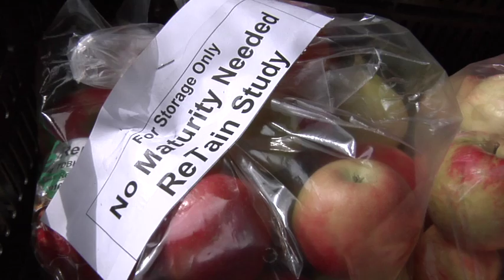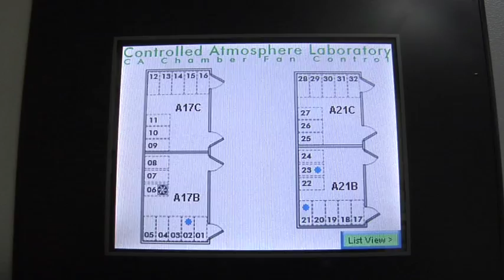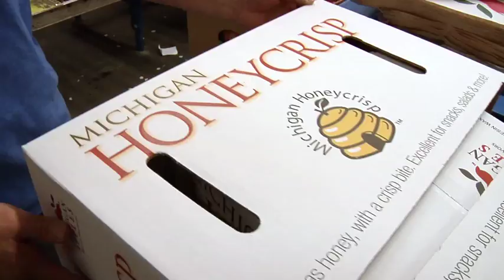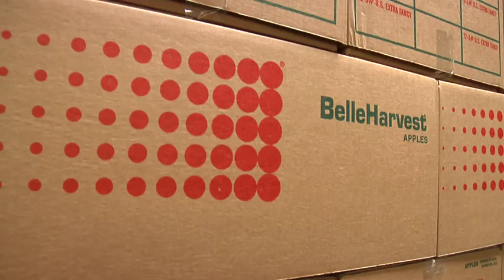Randy Beaudry Winner Michigan State Horticultural Society 2010 Distinguished Service Award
Randy Beaudry is a post harvest physiologist at Michigan State University, specializing in work on apples.  For his commitment to quality, his willingness to mentor, and his ability to achieve, the Michigan State Horticultural Society is pleased to honor Dr. Randy Beaudry with the 2010 Distinguished Service Award.